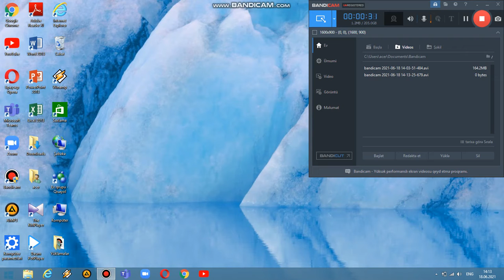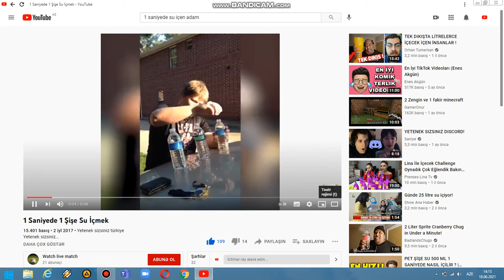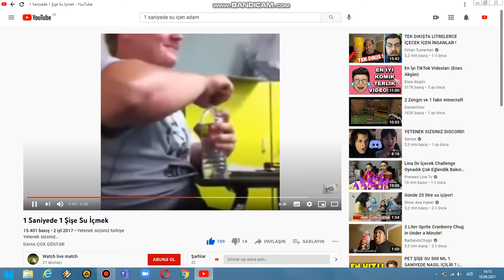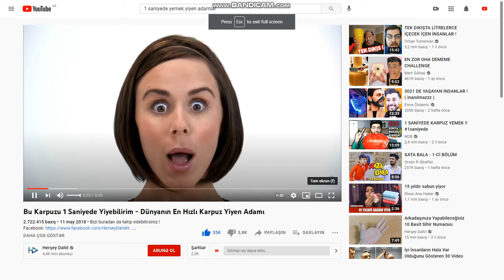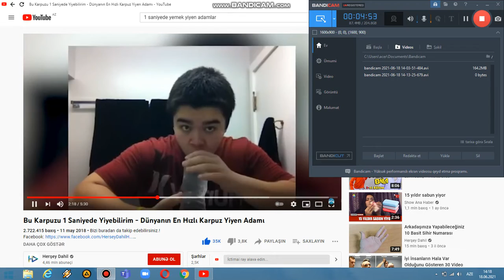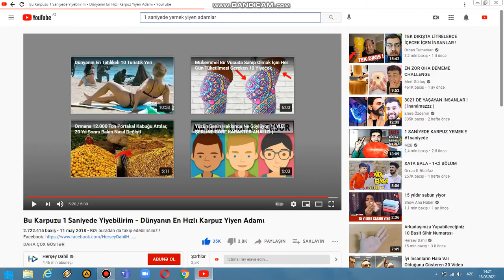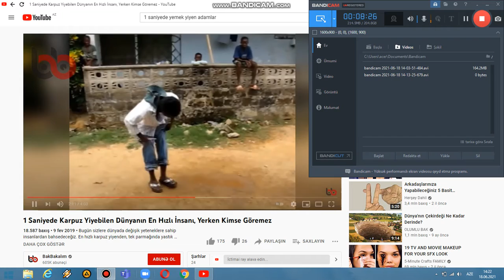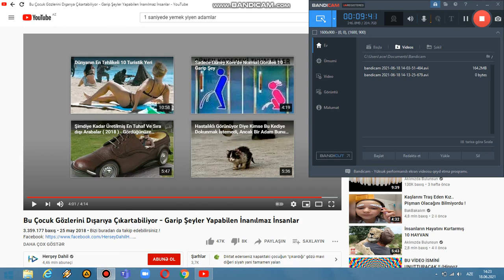1 SANİYƏDƏ YEMƏK YEYƏN ADAM !!!! VƏ SU İÇƏN ADAM !!!!! ŞOK OLDUM !!!! 1 Cİ HİSSƏ